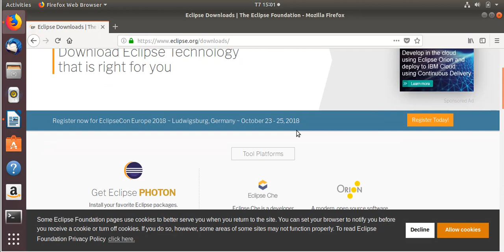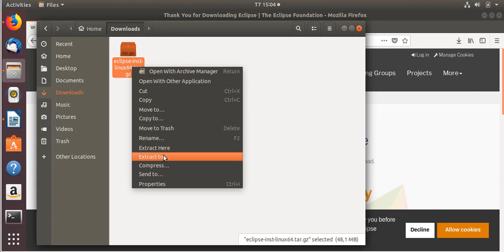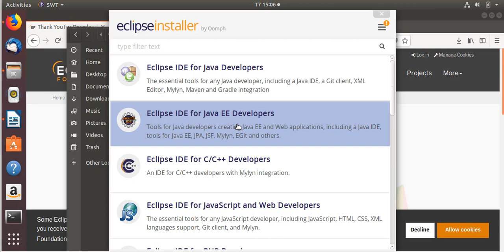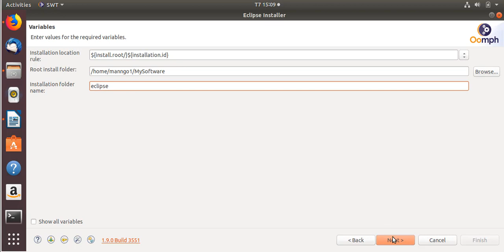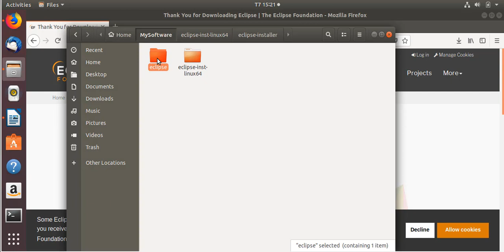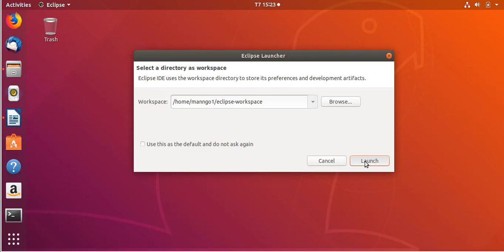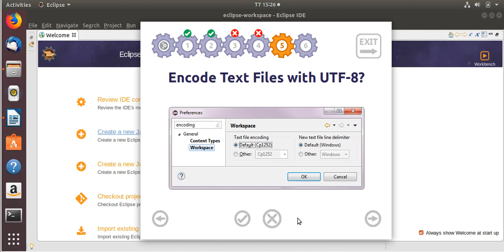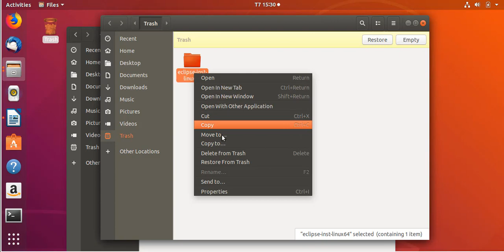Hướng Dẫn Cài Đặt Eclipse Trên Ubuntu - Bài 5 - Part 1